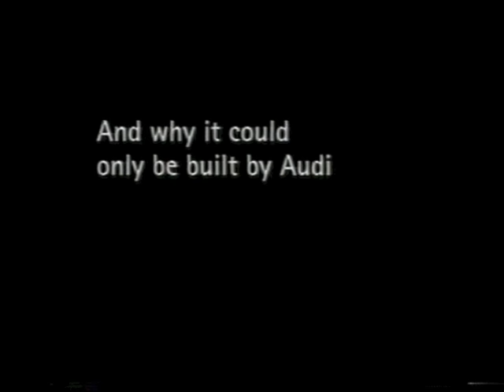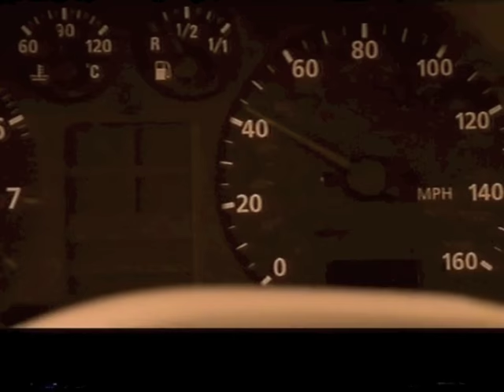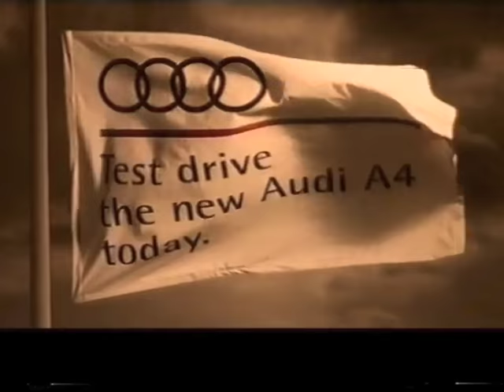1995 Audi A4 Promotional Video - UK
This is a promotional video issued by Audi for the 1995 A4 for the UK market.